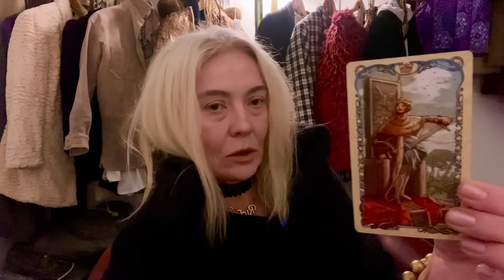ОБЕЗЬЯНА(1968, 1980, 1992, 2004)🐵КИТАЙСКИЙ НОВЫЙ ГОД🎈ТАРО📣ПРЕДСКАЗАНИЕ🐉ЗАГАДЫВАЕМ ЖЕЛАНИЕ НА ВЕЩЬ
*Китайский новый год 10-го февраля! ТАРО-Гадание от Ольги Филимоновой